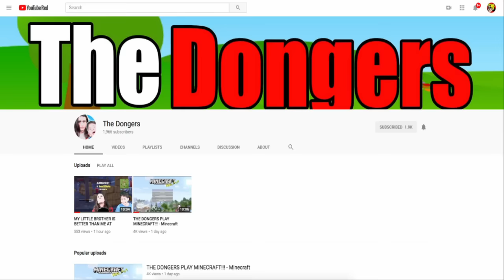FNAF Plush - The Babysitter!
Bonnie babysits Baby Shadow Freddy!!! FNAF Plush - The Babysitter!. In this new episode of FNAF Plush, Bonnie babysits Shadow Freddy after Chica can't find Freddy to babysit his son. Chica has no other option than to ask bonnie to babysit baby Shadow Freddy.